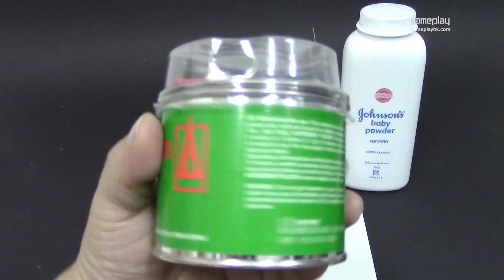高達模型教室: 補偷膠分享 - 初階篇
砌模型通常都會遇到零件偷膠的問題，如果出現偷膠的位置是外露的話都影響幾外觀
今日就分享簡單的補偷膠方法啦